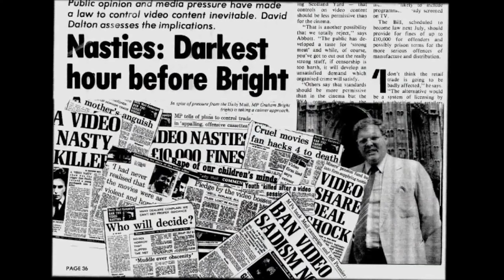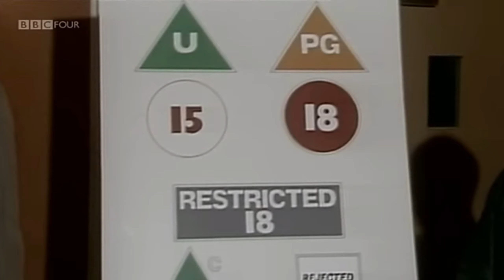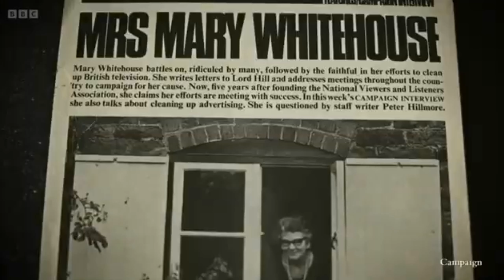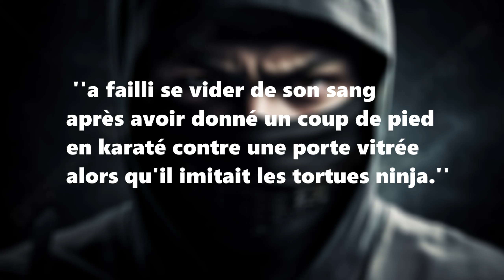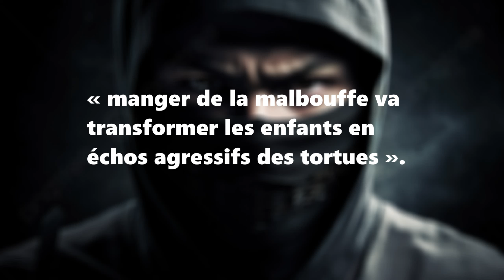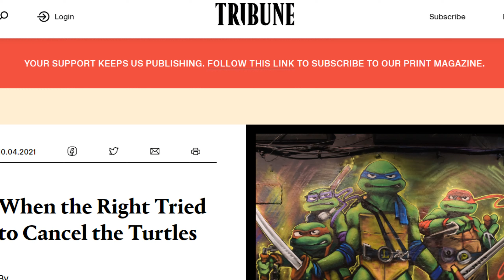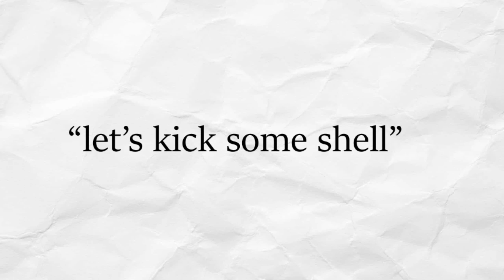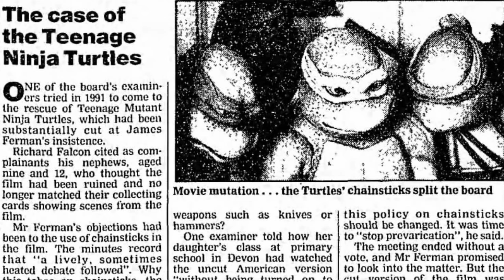POURQUOI le R0YAUME-UNI a CENSURÉ le NUNCHAKU et le MOT NINJA ?(Réponse à vos questions n°37)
Réponse à vos questions est un  format vidéo qui répond à vos questions sur les tortues ninja ou ce qui concerne leurs univers. La question de cette semaine est :''pourquoi le Royaume-Uni ont censuré le Nunchaku et le mot ninja?''